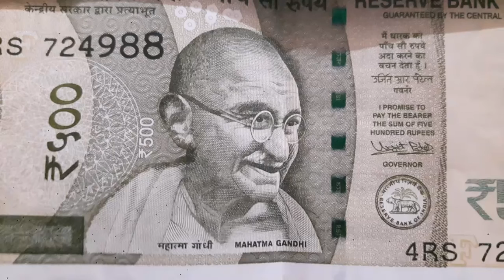What Money Can't Buy!!!!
Short Videos for everyone, some informations are always good to know. I make videos on Weight Loss & Motivational Quotes. Do check out the playlists in my channel. Thank you.

Stay safe & connected.